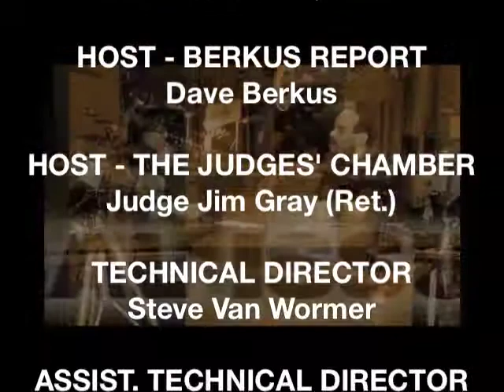EOB - Michael Sawitz / FACETStv - Laura Herzog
EOB - Michael Sawitz of FastStart Studio explains his amazing and growing role in the OC Entrepreneurial Community.

FACETStv - Laura Herzog talks about how/why Honoring Our Fallen has such an important role to play for the families of our fallen soldiers.